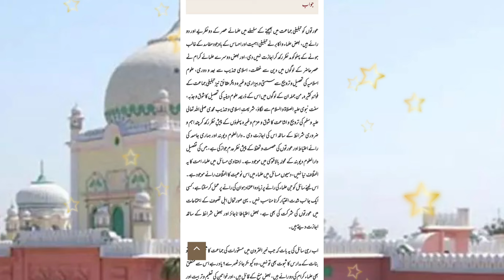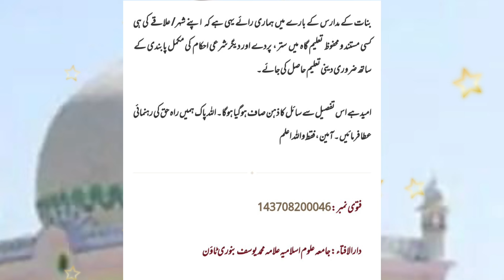مستورات کی تبلیغی جماعت اور دارالعلوم دیوبند کا بہت اہم فتویٰ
عورتوں کو تبلیغی جماعت میں بھیجنے کے سلسلے میں علمائے عصر کے دونظریے اور دو رائے ہیں، بعض علماء و اکابر نے تبلیغی اہمیت اور احساس کے باوجود مفاسد کے غالب ہونے کے پہلوکو مد نظر رکھ کر اجازت نہیں دی، اور بعض دوسرے علمائے کرام نے عصرحاضر کے لوگوں میں دین سے غفلت، اسلامی تہذیب سے بعد و دوری، علوم اسلامیہ کی تحصیل و ترویج سے سستی و بیزاری وغیرہ دیگر حقائق نیز تبلیغی جماعت کے فوائدِ کثیرہ, من جملہ ان کے لوگوں میں اس کے ذریعہ علوم دینیہ کی تحصیل کا شوق و جذبہ، سنت نبوی علیہ الصلاة و السلام سے  لگاؤ، شریعت ِ اسلامی و تہذیب محمدی صلی اللہ تعالی علیہ وسلم کی ترویج و اشاعت کا شوق و عزم وغیرہ پہلوؤں کے پیشِ نظر رکھ کر چند اہم و ضروری شرائط کے ساتھ اس کی اجازت دی ۔دارالعلوم دیوبند اور ہماری جامعہ کی رائے احتیاط اور عورتوں کی عصمت وتحفظ کے پیش نظر عدم جواز کی ہے،  جس کی تفصیل دارالعلوم دیوبند کے محولہ بالافتوی میں موجود ہے۔ اجتہادی مسائل  میں علماء امت کا یہ اختلاف نیا نہیں، دسیوں مسائل میں علماء میں اس نوعیت کا اختلاف رائے موجود ہے۔اس لیئے سائل کو جن علماء کی رائے پر زیادہ اعتماد ہو ان کی رائے پر عمل کرسکتا ہے، کسی ایک جانب شدت اختیار کرنا مناسب نہیں ۔ یہی صورتحال اہل تصوف کے اجتماعات میں عورتوں کی شرکت کی بھی ہے، بعض احتیاطا ناجائز اور بعض شرائط کے ساتھ اجازت دیتے ہیں۔